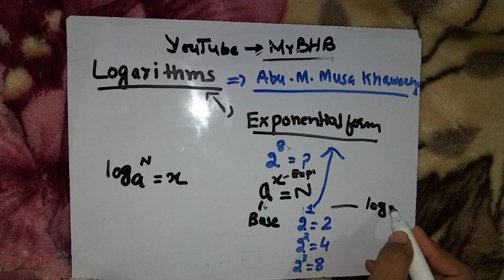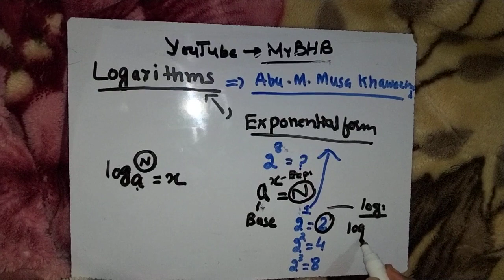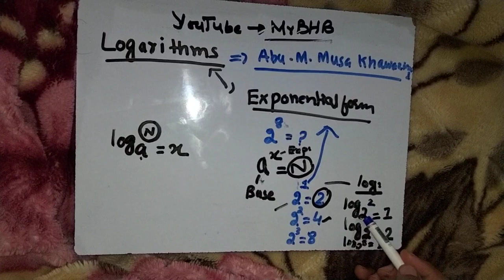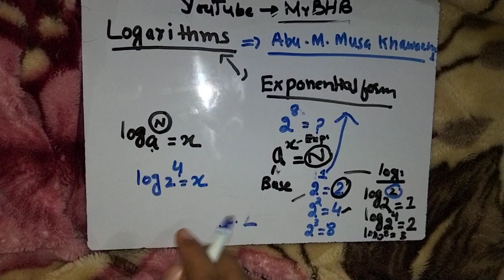Logarithms | Mathematics | SST| SIBA| Intermediate category | IBA BPS-5 to 15 | Part 1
Social Media Links:
for more updates and exam tips